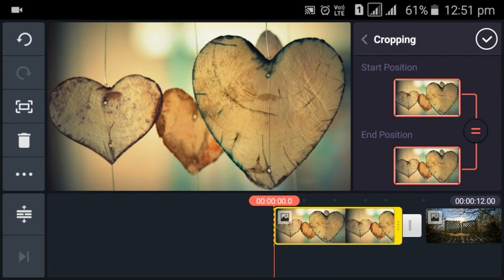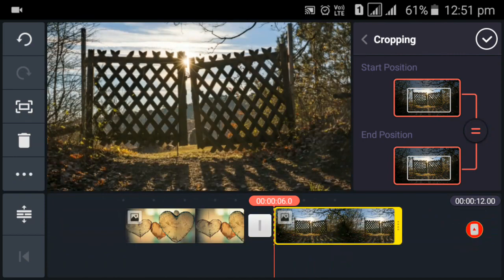How to Fix Zoom in and Zoom out Problem in KineMaster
"Tech Monday"